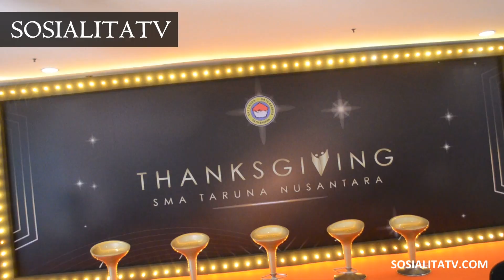TANGIS DAN TAWA SMA TARUNA NUSANTARA ANGKATAN 28 DI JAKARTA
SOSIALITA TV